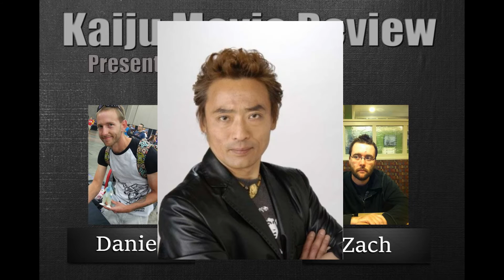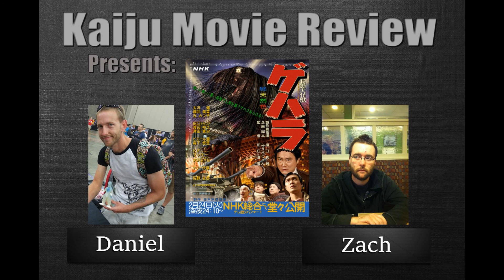KMR epi 35 - Gehara, The Long Haired Giant Monster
Zach and I take a look at one of the parody kaiju films of the late 2000's.

Carranger Amazon